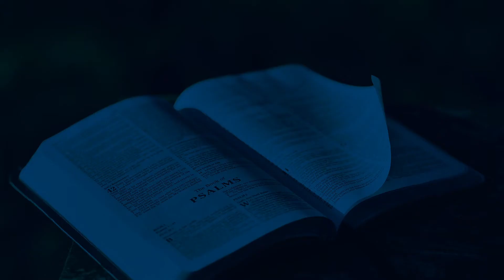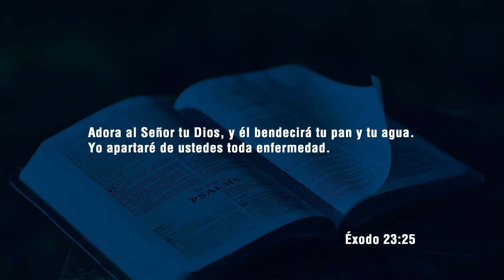Un Amor Inolvidable - Pastor Aarón Navarro